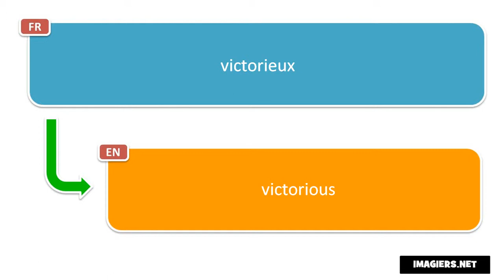How to pronounce victorieux